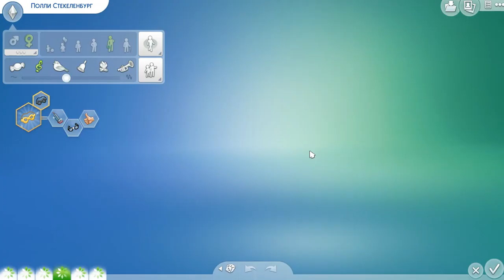Симс 4 Династия Стекеленбург Часть 460